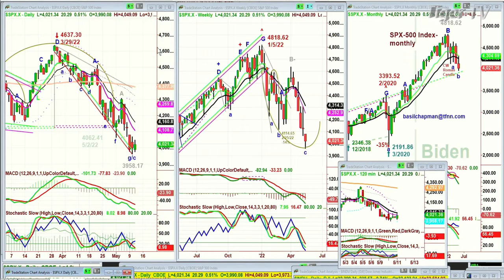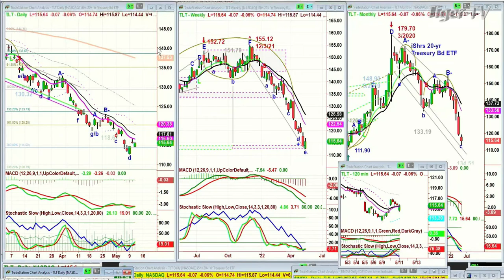May 11th, 11AM ET Market Update on TFNN - 2022